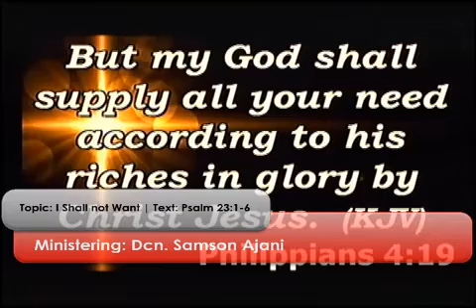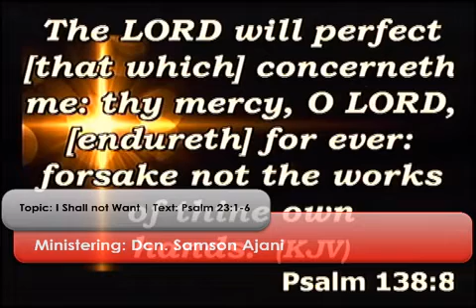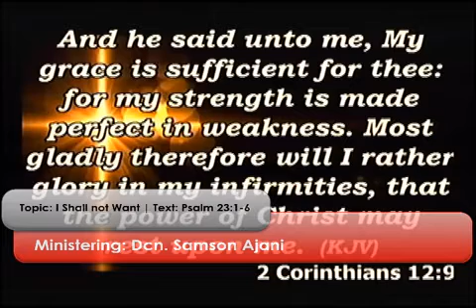RCCG Livingstone Assembly LP 54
Livingstone Assembly is a member of the Redeemed Christian Church of God (RCCG) and also the Provincial Headquaters for Lagos Province 54. We are a church that is open to all ages and social classes and we believe in spreading God's love, grace, mercy, goodness and salvation to mankind through our Lord Jesus Christ. We are committed to turning lives around for the best and giving hope for the future.

Livingstone Assembly has a mandate to win souls and promote God's ever growing kingdom on earth and we do this by working fervently within our immediate environment to reach out and affect lives for the better.

Whether you're new to the faith, or a mature believer looking for a loving, heaven-minded and unique group of people to worship God with, Livingstone Assembly is the place for you!

Remain Blessed in Jesus name (Amen)!!!